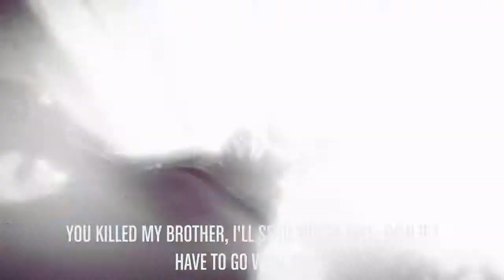GTA V: Return of Claude #5 - Pt. 1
This 2 parter will change how I tell my stories. It will have explosions, trip out scenes, Trevor's underwear, - so much more!